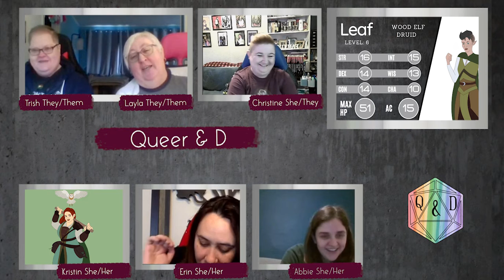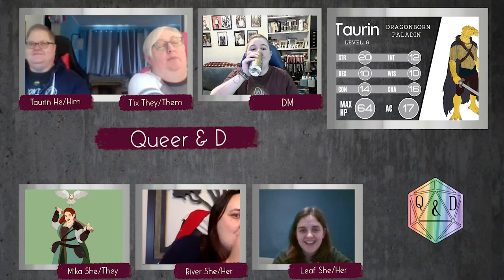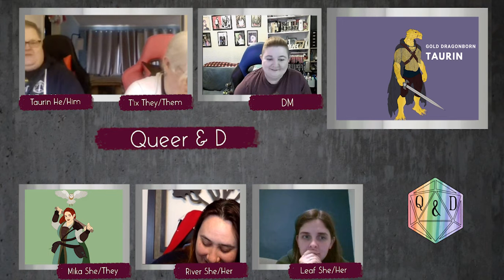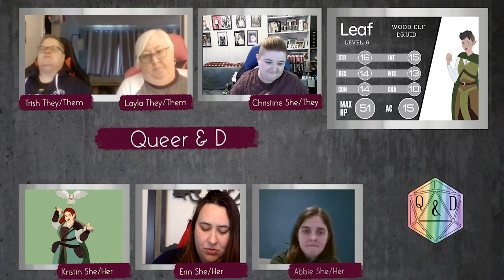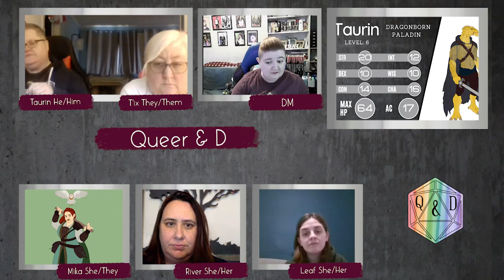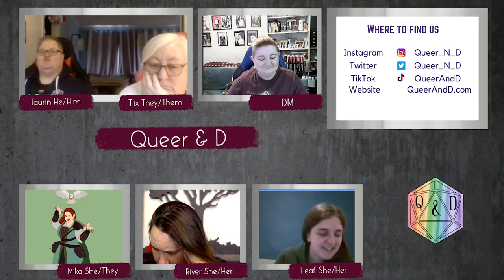Session 23 - Zones of Truth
The party try to get to the bottom of the attacks on the castle.